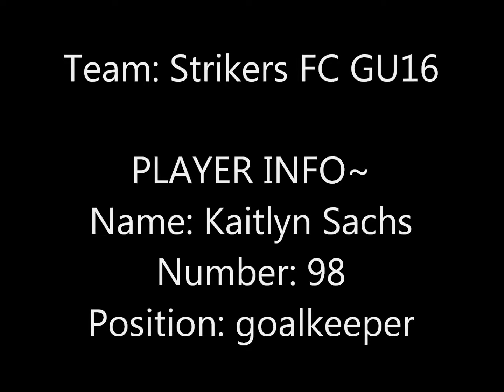KAITLYN SACHS - Soccer Highlight Video - Legends Classic~ May 17 & 18, 2014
A soccer highlight video of Kaitlyn Sachs (#98, goalkeeper) of Strikers FC GU16 Grana/Nelson out of Cypress, California.